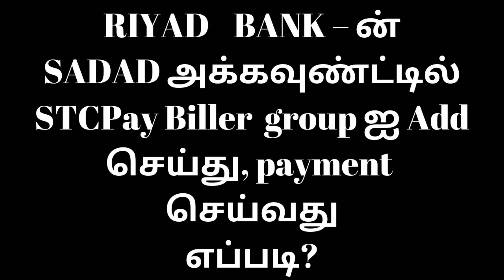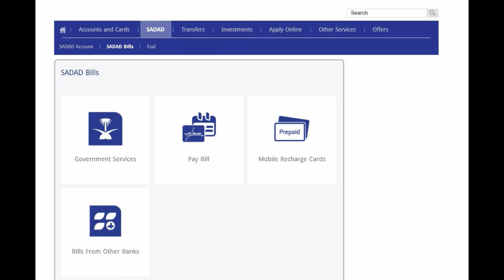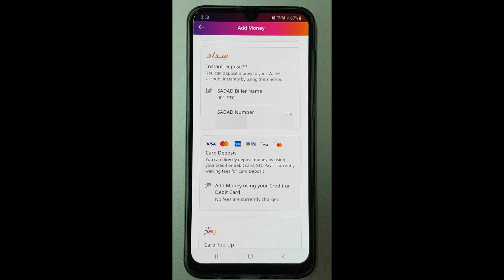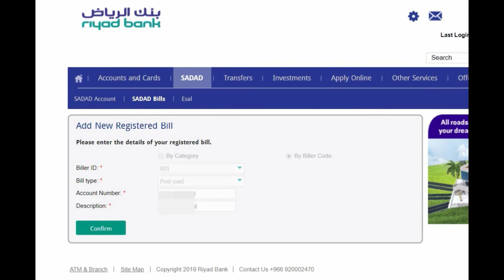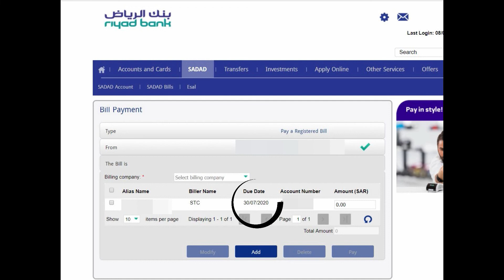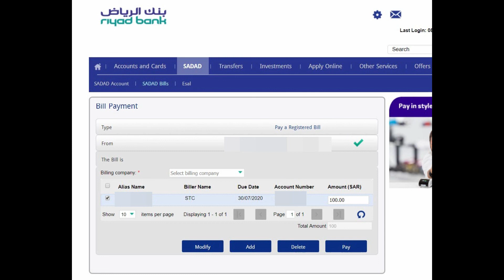RIYAD_Bank‌ SADDAD_ACCOUNT STC_ Pay || How_to payment from Saddad to Stc Pay?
NCB மற்றும் RIYAD Bank ல் SADAD அக்கவுண்ட் உருவாக்குவது எப்படி? How to create SADAD Account in RIYAD BANK.

In this video, i am going to explain,  how to do the Payment for STC Pay through RIYAD Bank SADAD Account. Please watch the Video Until end. So that you will not get confuse. And If you have any doubts, please let me know in Comments Section below...